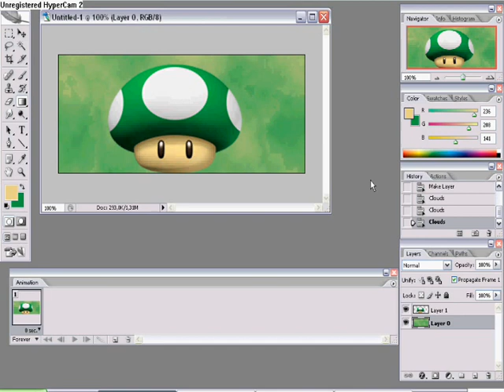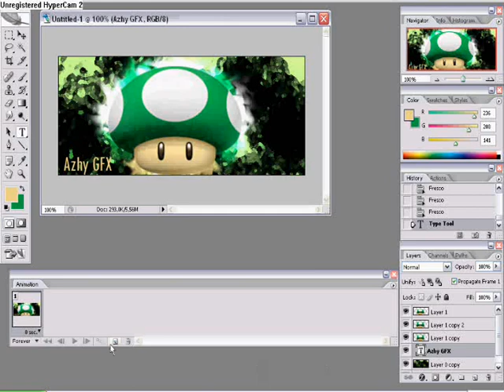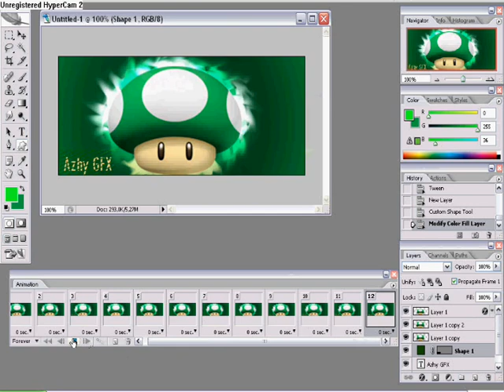How to make a GFX Signature for forums [ Beginners ] PS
Easy to make gfx forum sig signature
Cool Signature made with Photoshop